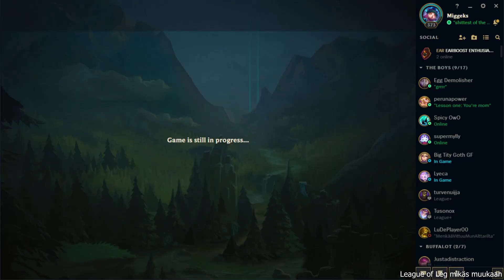posketon peli-ilta poikien kaa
gaming night 2

tietäjät tietää

0:00 RISK: Global Domination
5:48 Golf With Your Friends
9:33 Jackbox Party Pack 3
16:15 Lörö